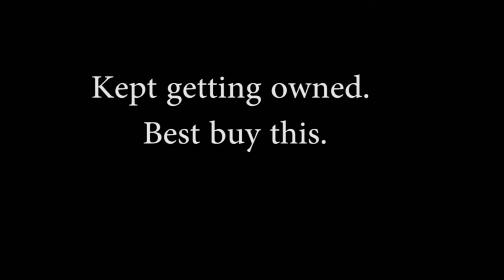Hourglass will save your life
Im terrible at remembering to use the hourglass. luckily i did...once.

Music Copyrights: J. Geils Band -Freeze Frame